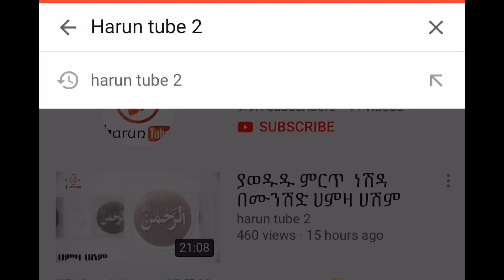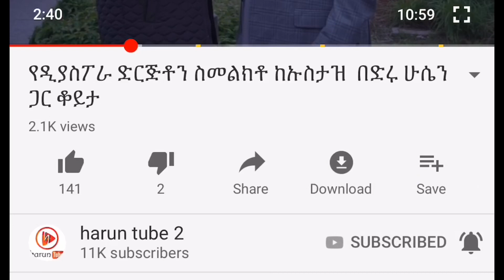ደቡብ አፍሪካ ከሰሞኑ ምን ተፈጠረ ? ከደቡብ አፍሪካ ያጠናቀርነውን እነሆ